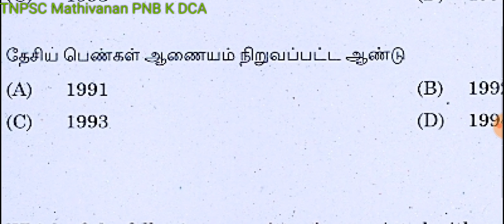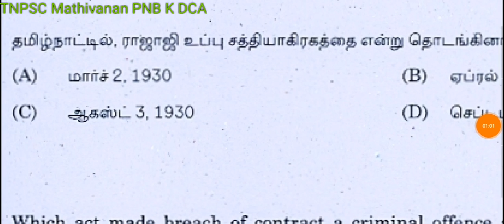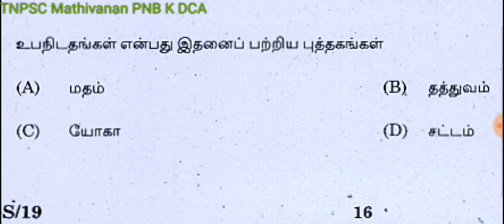DAY 1 QUIZ TNPSC GROUP 4 TOP 5 IMPORTANT QUESTIONS TEST TNPSC GROUP 4 TRB SSC MTS RRB UPSC BANKING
STUDY PLAN